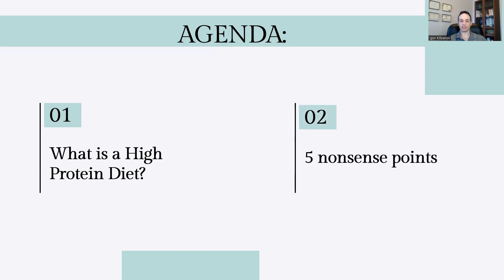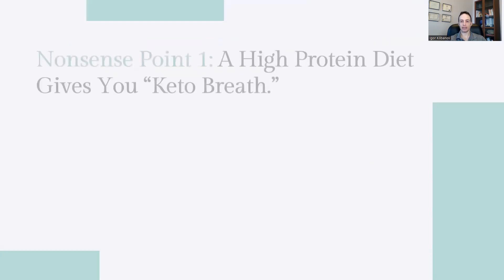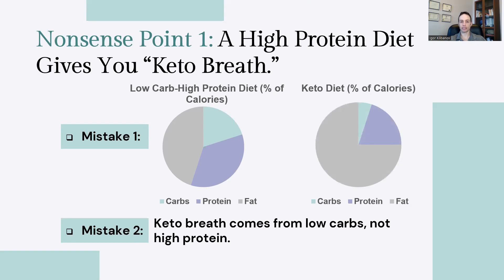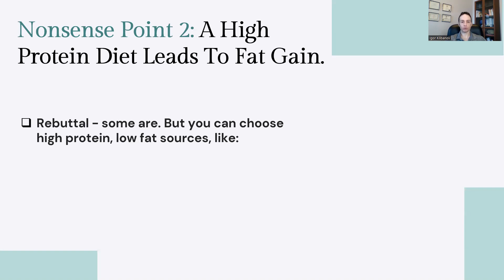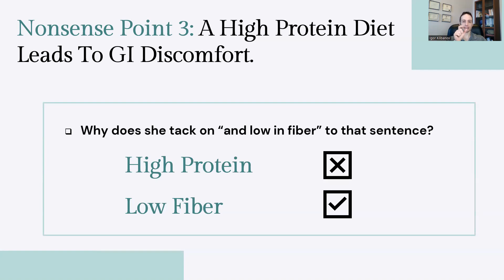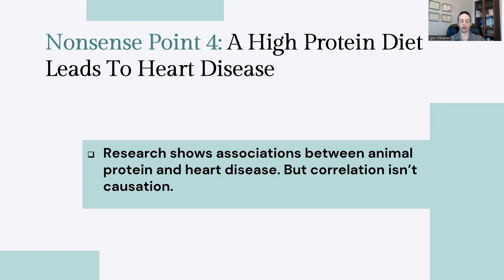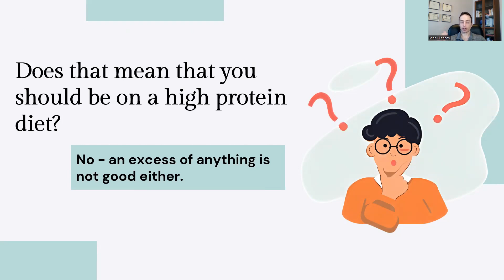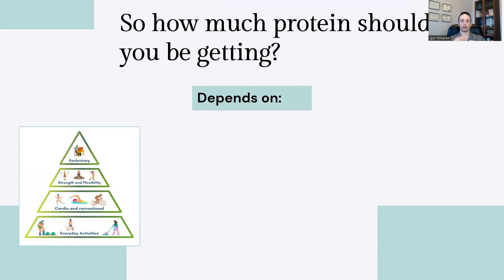Science or Nonsense: The Dangers of High Protein Diets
Ready to debunk the myths surrounding high protein diets? In this video, we tackle an article from Verywell Health titled "Six Signs You're Eating More Protein Than You Need" and separate fact from fiction.

Here's what you'll learn:

- What a high protein diet actually is (spoiler alert: the article doesn't tell you!)
- 5 myths the article busts (and why they're wrong!)
- How to have a high protein diet safely and effectively
- Whether high protein diets are bad for your kidneys (and who should be cautious)
- The truth about high protein and its impact on your body
- Join Igor, author of 13 bestselling fitness books and a certified trainer, as he breaks down the science and helps you make informed choices about your diet.

Stop searching for "how to do a high protein low carb diet" or "how to not get constipated on a high protein diet" – get the real answers here!

Watch now and discover:

- What are the real dangers of high protein diets (and how to avoid them)
- How to optimize your protein intake for your individual needs
- The benefits and drawbacks of high protein diets, based on science
- Whether a high protein diet is right for you
- Don't miss this informative and eye-opening video!